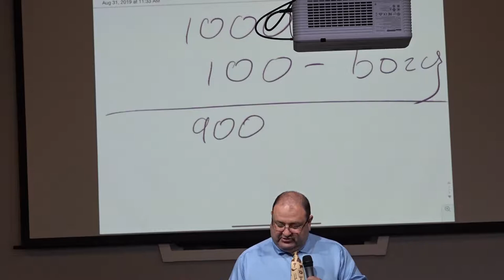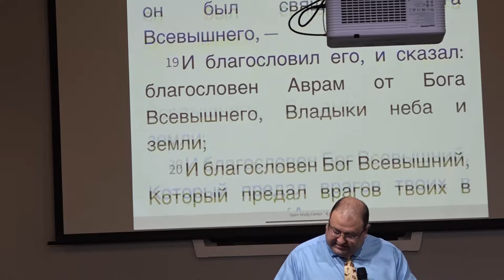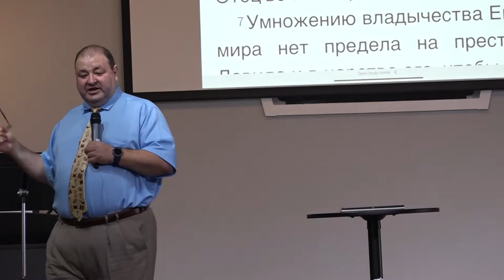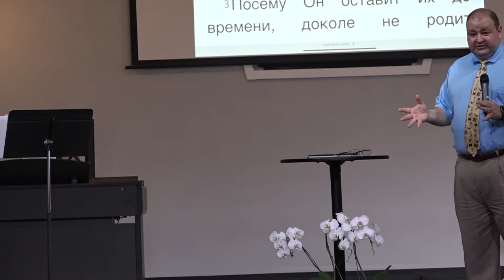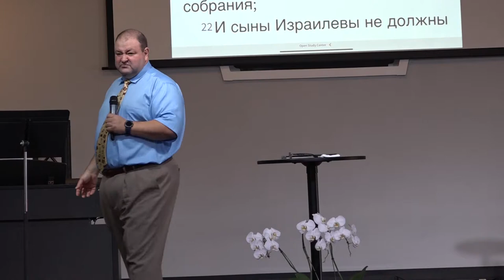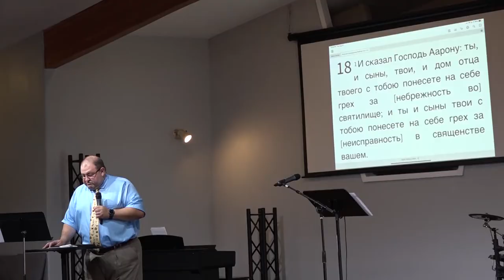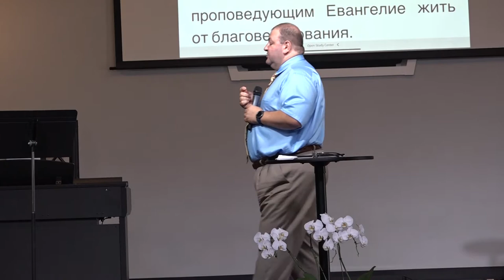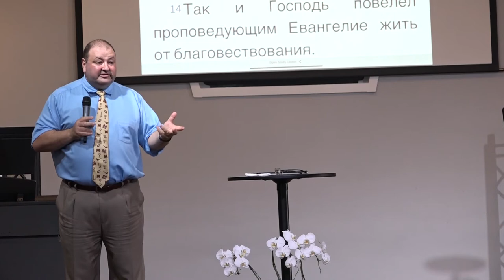08 31 19 Возвращение десятины сегодня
Куда возвращать десятины